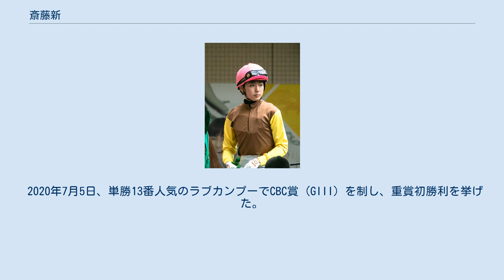斎藤新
齋藤 新（さいとう あらた、2001年2月9日 - ）は、中央競馬 (JRA)・栗東トレーニングセンターの騎手。
 旧字体の使用が認められていないJRAおよびマスコミ各社の表記ルールにより、一部の地方競馬を除いて競馬中継や新聞・雑誌では斎藤 新と表記される。
 父はJRA調教師の斎藤誠。
 茨城県出身。
物心が付いた頃から競馬場に連れて行ってもらい、人馬一体となっている姿に感動して騎手を志すようになる。
子供の頃は、馬が怖かったが、乗馬クラブに通うことで次第に慣れ、2013年11月3日、中学1年生の時に東京競馬場で行われた第5回ジョッキーベイビーズで優勝。
表彰式では「将来は騎手になりたい」とインタビューで述べた。
 2016年に競馬学校騎手課程に入学。
2019年2月、競馬学校騎手課程を卒業（第35期）。
卒業式当日に行われた卒業供覧の模擬レースを勝利して競馬学校チャンピオンシップ総合優勝者に輝き、アイルランド大使特別賞と模範賞を受賞した。
 父は美浦所属の調教師であるが、「一緒にいると甘えているように見られるので。お互い離れていた方がためになると思った」との理由から栗東所属を選択し、2019年3月に安田隆行厩舎から騎手デビュー。
デビュー翌日の3月3日の小倉第4競走（3歳未勝利）を自厩舎のアルファライズで制し、デビューから10戦目で初勝利を挙げた。
同期の中では一番乗りの白星であった。
さらに、同日の7R（4歳以上500万下）では父の管理馬オーケストラに騎乗して1着となり、通算2勝目を親子のタッグで飾った。
 デビュー年ながら地方交流のスパーキングレディーカップ (JpnIII) では父が管理するマドラスチェックとコンビを組み重賞初騎乗を果たした（4着）。
また函館記念 (GIII) では同じく父の厩舎のブラックバゴに騎乗し、第36回ホープフルステークス (GI) では初GI騎乗も果たす（クリノブレーヴ、13着）など、JRAで42勝を挙げ、2016年の木幡巧也以来となるJRA賞最多勝利新人騎手を受賞、加えて「中央競馬年間ホープ賞・関西」も受賞した。
 2020年7月5日、単勝13番人気のラブカンプーでCBC賞 (GIII) を制し、重賞初勝利を挙げた。
 目標とする騎手は川田将雅。
夢は凱旋門賞を勝つこと。
 茗溪学園中学出身。